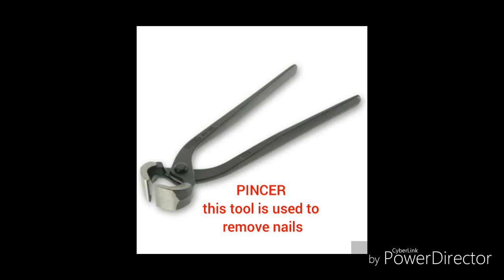Carpentery tools kit || carpentery shop tools || carpenter tools